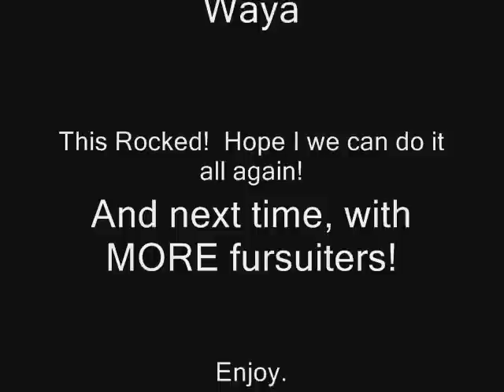Furry Halloween Party vid 1 2008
Birmingham Furry Halloween party and dance (just the dance shown)